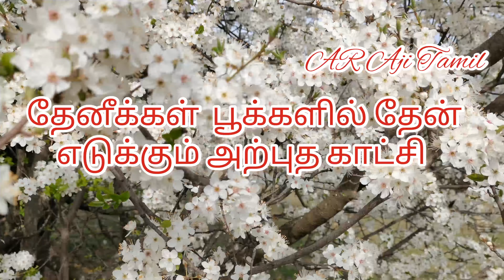தேனீக்கள் பூக்களில் தேன் எடுக்கும் அற்புத காட்சி அழகான பூக்கள் / Bees vidéo /Natural beauty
A beautiful moment from when the bees drink the honey from the flowers

தேனீக்கள் கடித்தால் விசம் அதன் உமிழ் நீரில் கலந்த தேனை குடித்தால் அமிர்தம்

இயற்கை அழகு  அழகான பூக்கள் அதில் பறவைகளின் சத்தம் இதை உனரும் போது என்ன சுகம் இதை நீங்களும் பார்த்து மகிழுங்கள்